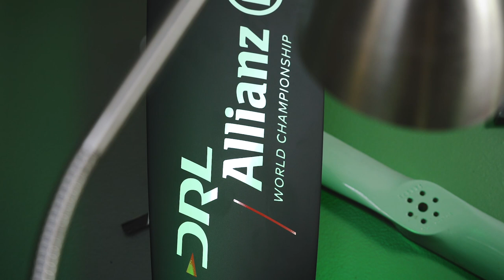Instagram Vignette – Paul Nurkkala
Paul Nurkkala is an Indianapolis based drone racer. His Instagram account, @nurkfpv is filled with unique views from the sky. Some of his videos will you leave you in complete fascination.
Paul is a member of the DRL, Drone Racing League, and currently holds the 2018 World Championship Title.
Pauls is passionate about his craft and is always pushing the limits on what he can achieve from his unique perspective. Be sure and follow him for a glimpse into this crazy world of the drone racing.

Do you have or know of an Instagram account that would make a good vignette for our series? Maybe you will be our next Instagram Vignette.

Leave account suggestions in the comments below.

PhotoPXL.com
Enhancing Your Vision